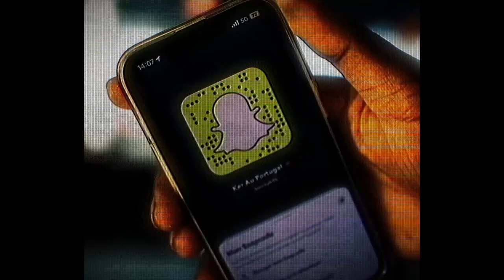[FREE] Jersey Club Type Beat x Sdot Go x DARK Type Beat - "SHAKE" | Jersey Drill type beat 2023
Jersey Club Type Beat x Sdot Go x DARK Type Beat

Free for profit for Soundcloud and YouTube placement only. // For Spotify, Apple Music and other placements require leasing or full rights purchase.

[FREE] UK Drill Type Beat "JUMP OUT"
(prod. Solatik)

• You can use the beat without a lease on SoundCloud only but please credit me in the title (prod. Solatik ).

drill type beat 2023 new york
drill type beat 2023 UK
drill type beat 2023 sample
drill type beat 2023 dark
drill type beat 2023 kay flock
drill type beat 2023 free
drill type beat 2023 melodic
drill type beat 2023 free for profit
drill type beat 2023 pop smoke
drill type beat 2023 hard
drill type beat 2023 love
baby drill type beat 2023
drill beat
drill beat fl studio
drill beat tutorial
drill beats instrumentals
drill beat sample
drill beat type beat
drill beat remix
drill beat freestyle
drill beats 2022
drill beat aggressive
drill beat free for profit
drill beat UK
drill beat NYC
drill beats 2023
drill instrumental
drill instrumental 2022
drill instrumental beats
drill instrumental 2021
drill instrumental type beat
drill instrumental 2023
drill instrumental with hook
drill instrumental kay flock
drill instrumental sample
drill instrumental NYC
drill instrumental mix
drill instrumental UK
drill instrumental free
drill instrumental beats 2022
drill instrumental 2022
drill instrumental beats
drill instrumental 2021
drill instrumental 2023
drill instrumental sample
drill instrumental NYC
drill instrumental mix
drill instrumental UK
drill instrumental free
drill instrumental beats
drill instrumental beats 2021
drill instrumental beats with hook
drill instrumental beats fast
drill instrumental beats 2023
drill instrumental beats mix
drill instrumental beats UK
drill instrumental beats/visualizer produced by
drill instrumental beats download
drill instrumental beats mp3 download
ny drill instrumental beats
chicago drill instrumental beats
slow drill instrumental beats
drill
drill UK
drill type beat
drill beat, drill and bass
drill music
drill remix
drill type beat 2023
drill melodic type beat
drill sample type beat
drill drum kit
drill rap
drill songs
drilla
drill rap
drill rap beat
drill rappers
drill rappers shot at noticuz dd osama
drill rappers smash or pass
drill rappers shot at noticuz
drill rap songs
drill rap UK
drill rappers edits
drill rap type beat
drill rap instrumentals
drill rappers that are related
drill rap music
00:00 Introduction
00:12 Hook
00:24 Verse A
00:47 Verse B
01:11 Chill
01:24 Hook
01:35 Verse C
02:00 Verse D